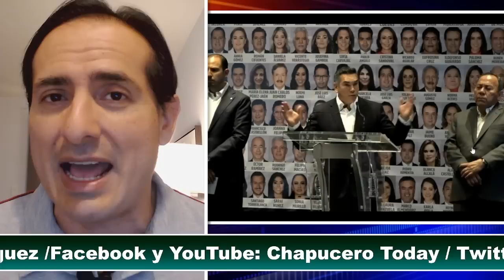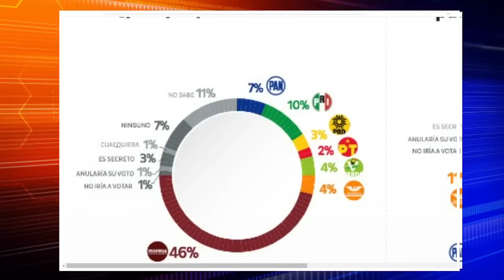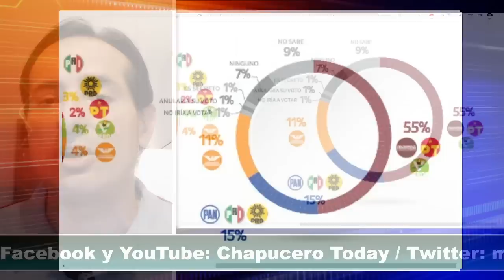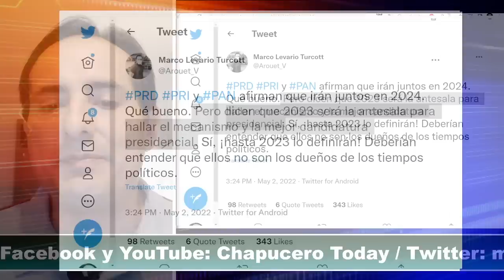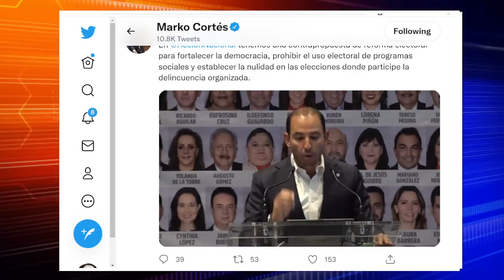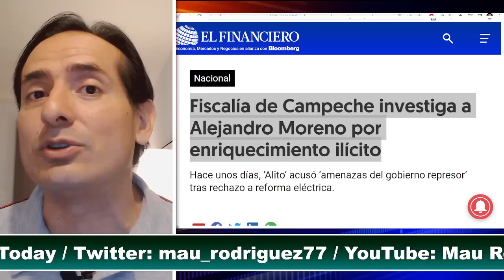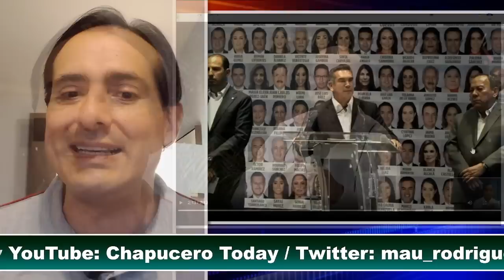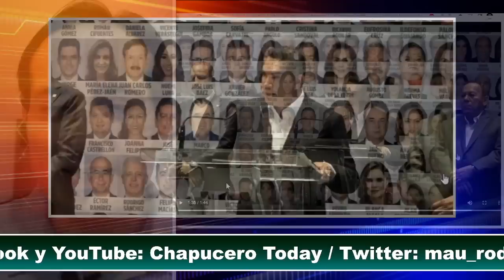LE CAEN ENCIMA! DESCUBREN TRANSA DE ALITO, ES VECINO DE LORET! AMLO LOS HUNDE, DIA NEGRO OPOSICION.